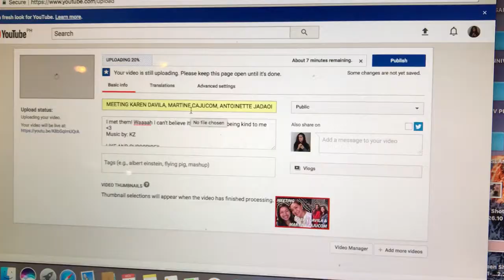TRAVEL VLOG: LEAVING DAVAO, PHILIPPINES